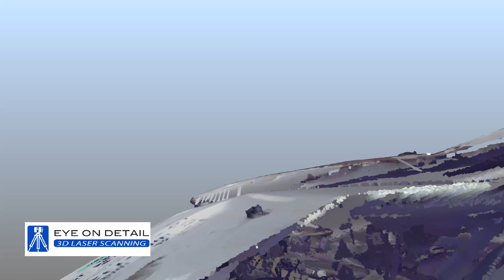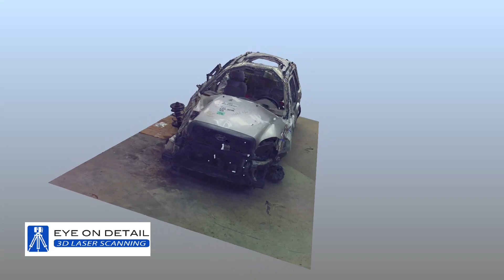3D Laser Scanning of Rollover Vehicle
In early August Biodynamic Research Corporation asked us to scan the outside a vehicle that had been involved in a rollover collision.  We provided BRC with the point cloud and WebShare2Go.